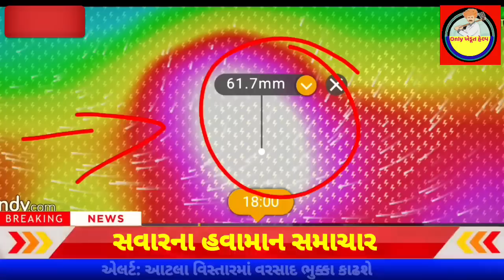ભારે વરસાદની આગાહી 🔴 Live: ગાજવીજ સાથે વરસાદ, Heavy Rain Forecast in Gujarat in 48 Hours, Weather Tv